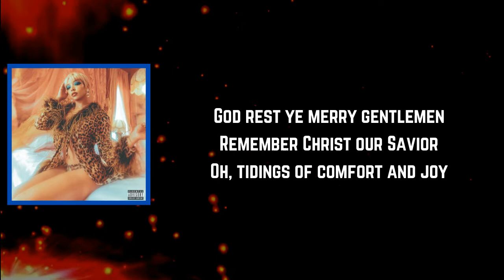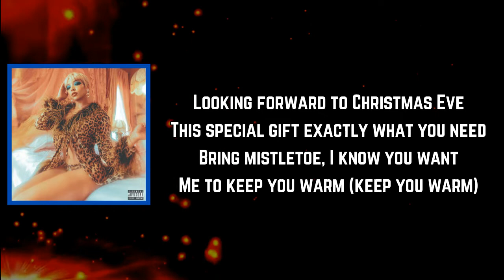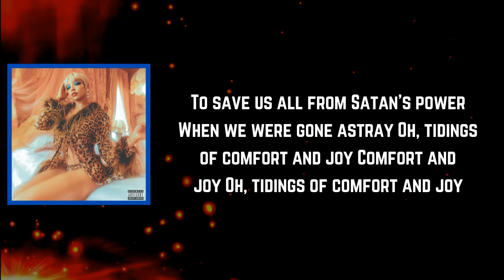Tinashe - God Rest Ye Merry Gentlemen (Lyrics)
God Rest Ye Merry Gentlemen Lyrics:

[Intro]
Ho, ho, ho
Merry Christmas

[Chorus]
God rest ye merry gentlemen
Remember Christ our Savior (Ho, ho, ho)
Oh, tidings of comfort and joy

[Verse]
Looking forward to Christmas Eve
A special gift, exactly what you need
Bring mistletoe, I know you wanna
Need to keep you warm, keep you warm (Comfort and joy)
I'm everything that you've been wishing for
This just you and me, nobody gotta know (Comfort and joy)
It's a special secret, wrapped it in lace
But I got it written all over my face
Oh, tonight we'll remember this (Comfort and joy)
I got my name on the naughty list

[Chorus]
God rest ye merry gentlemen (Yeah, yeah)
Let nothing you dismay (Yeah, yeah)
Remember Christ our Savior (Yeah, yeah)

[Post-Chorus]
Comfort and joy
Comfort and joy, joy, joy
Comfort and joy, joy, joy, joy, joy, joy, joy

[Outro]
Ho, ho, ho
Merry Christmas
Merry Christmas to all
And to all, a good night